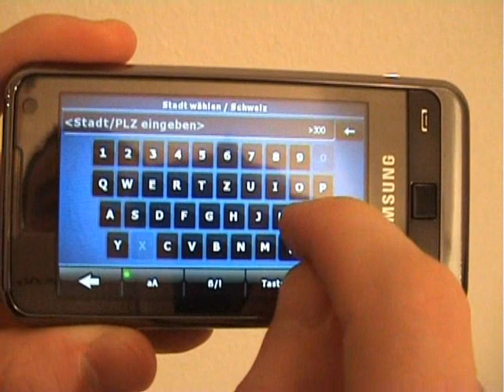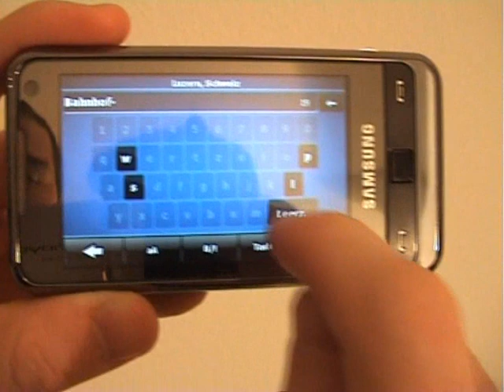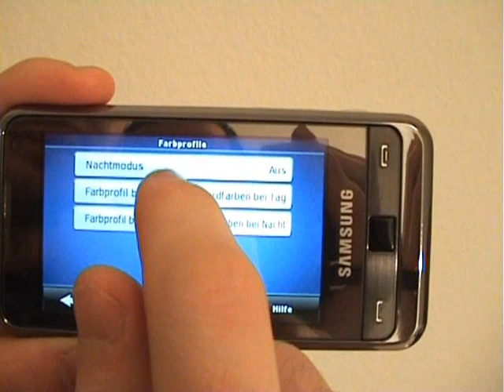Samsung Omnia i900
iGO8 GPS Demo